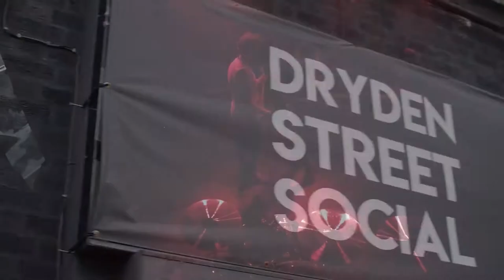DMUMS Presents Varsity @ Dryden Street Social: Brian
This is the official YouTube channel for the De Montfort University Music Society.

Weekly Meetings
Venue: Firebug, 1 Millstone Lane
Day: Tuesday (Every week)
Time: 6:00 - 8:00pm
Socials 9pm @ Duffy's